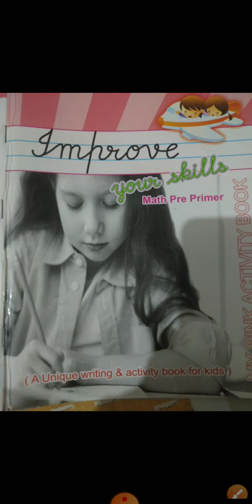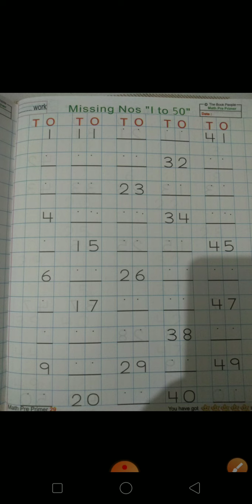K.G 1 maths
Learn nd write